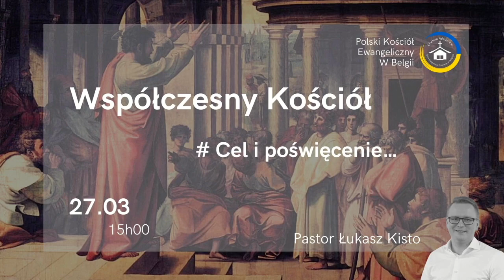Cel Poświęcenie - Niedzielne Nabożeństwo - Pastor Łukasz Kisto